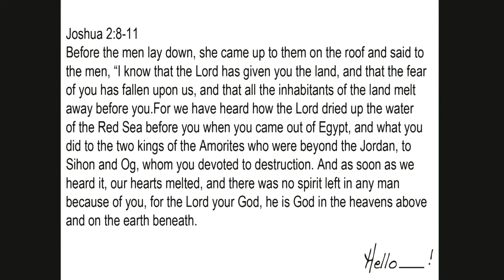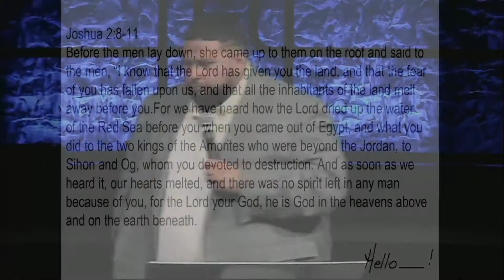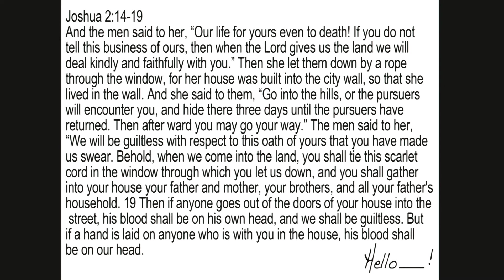08 06 17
Sunday Service Sermon 08.06.17. Message by Pastor Ruben Cuevas  "Hello Opportunity" @ Braeswood Church